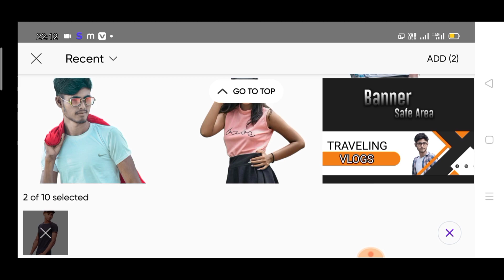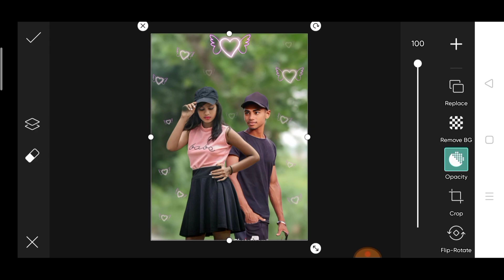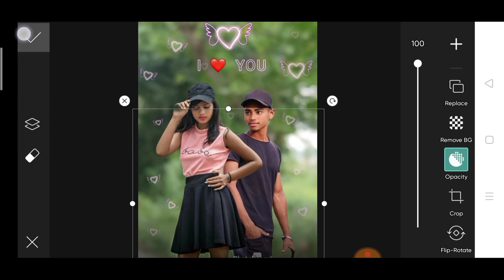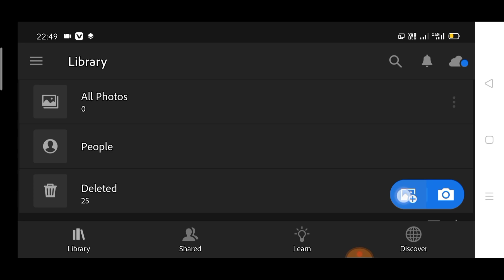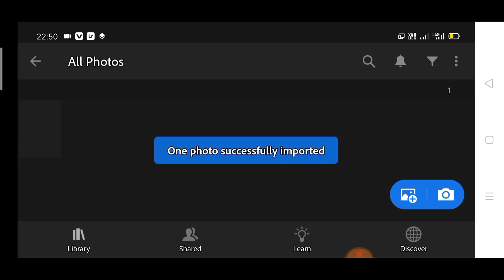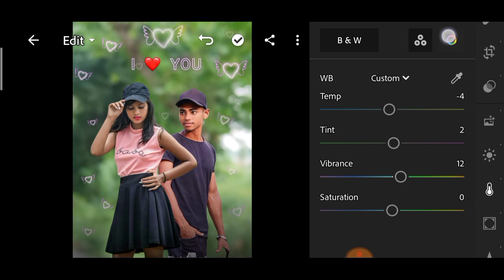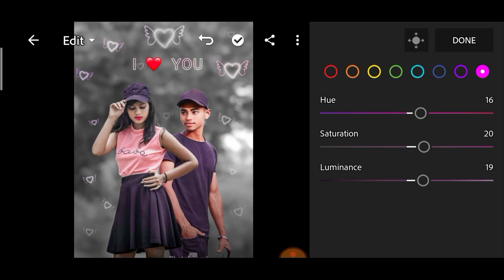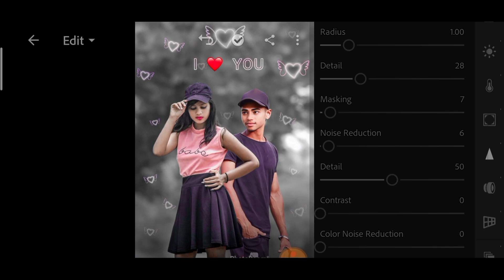picsart love photo editing 2022 | fake love photo editing in picsart | photo editing apps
◾my YouTube bes_t video ⤵️

picsart use kaise karen
picsart mein photo editing kaise karen
picsart love photo editing tutorial
picsart PNG download
PicsArt Photo editing tips and tricks

lightroom broken heart photo editing
lightroom broken heart photos
lightroom love photo editing
lightroom background photo editing
lightroom black and dark photo editing
lightroom black and white photo editing
lightroom white and dark
lightroom black and white photo
lightroom dark and white photo editing